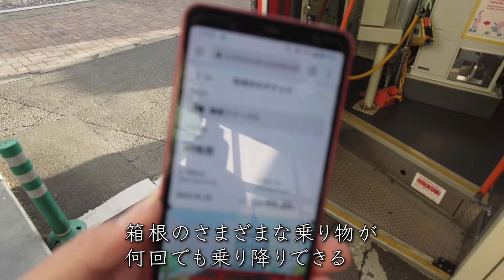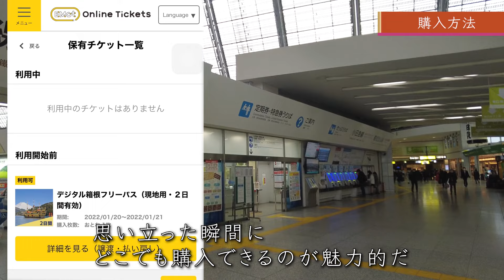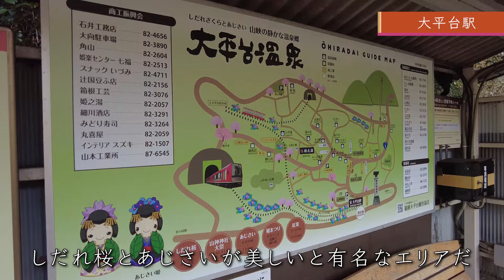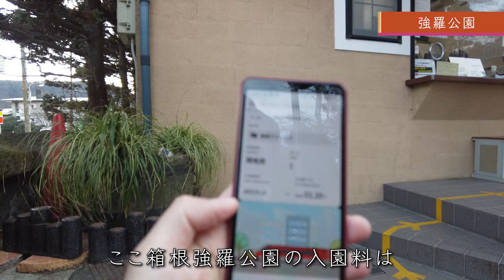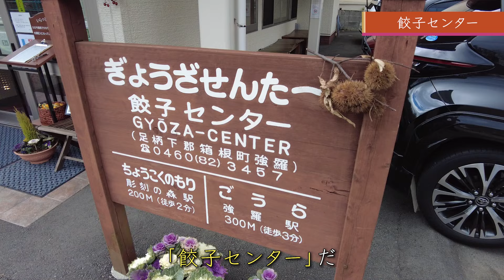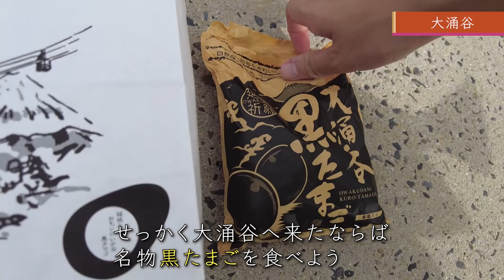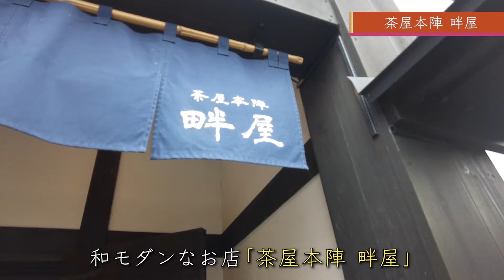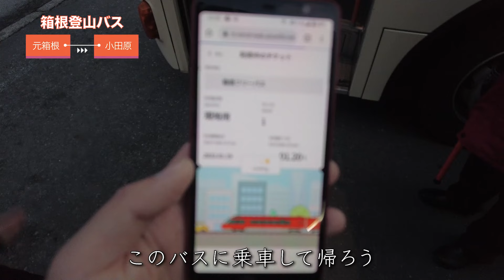【箱根旅行】箱根フリーパスで箱根の移動を完全攻略【vlog】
「究極の箱根の楽しみ方」あなたに教えます。
今回は、箱根フリーパスを使って箱根を周遊。箱根フリーパスを使わずに巡った場合と比べてどのくらいおトクになるか、試してみた。

今回巡った場所

■cuーmo箱根(6:40)

一人旅が好き、旅行が好き、温泉が好き！というそこのあなた。
「箱根の達人」箱山幸太郎と一緒に旅をしてみませんか。

このチャンネルでは箱根の達人「箱山幸太郎」が「旅の厳選情報」をお伝えします。

箱根の温泉、食べ歩き、旅館、高級ホテルに潜入、リアルな体験談をオフレコなしでお届け。
一人旅、ファミリー、カップル旅行、を考えている皆さんはお見逃しなく。

この番組は箱根ナビの提供でお送りします。
箱根登山電車、箱根登山バス、箱根海賊船、箱根ロープウェイなど箱根の交通情報、おすすめスポットやモデルコースをはじめ、イベント情報など箱根を楽しく便利に周る情報をご紹介します。
箱根ナビ/小田急箱根グループ

※価格や内容は動画公開日時点の情報です。